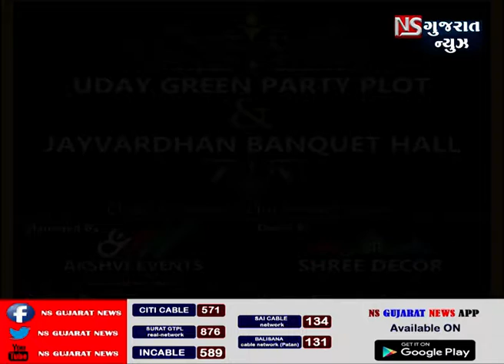આજનું રાશિફળ 20/10/2018 || શાસ્ત્રી તુષારભાઈ જોષી || NS GUJARAT NEWS